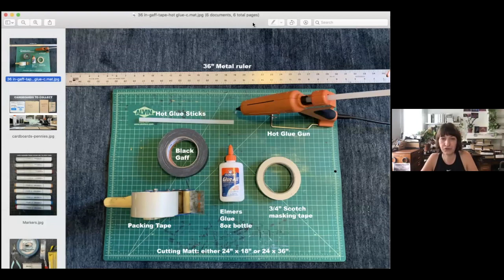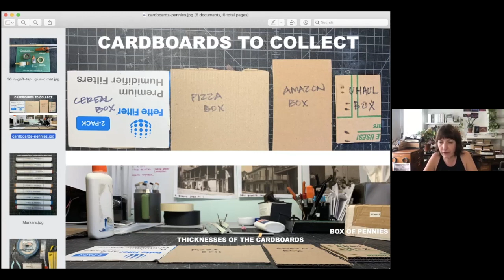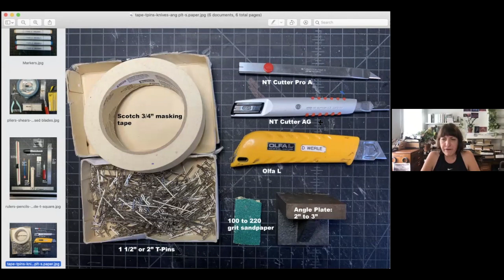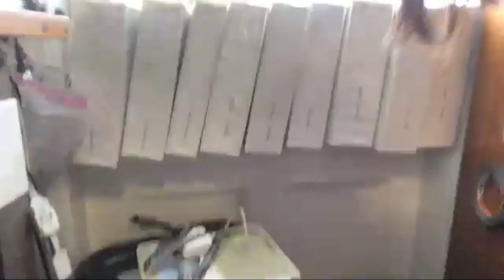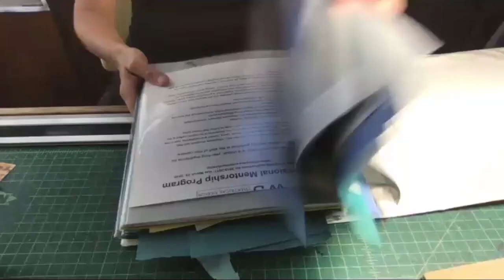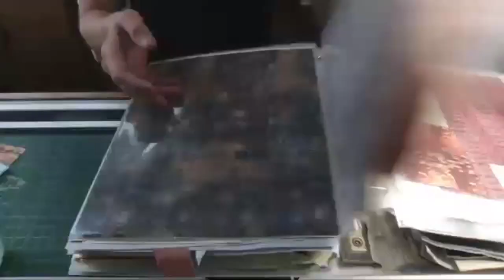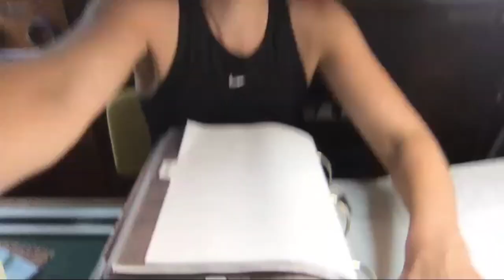Another Openin’, A Greener Show: A Newer Approach to Model Making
1pm - 2pm ET
Host: Donyale Werle

Interested in greening your design studio, but not sure where to start? Start with the model! Tony Award-winning designer Donyale Werle will take us through greener techniques and alternative materials for model making, many of which are items you already have in your home - perfect for designing-while-distancing!  Donyale will show samples of pieces built with these alternative materials and teach techniques you can use to work with these items.  She will also review tips for greening your studio.  Bring all of your questions to this session with a leader in sustainable design practices.